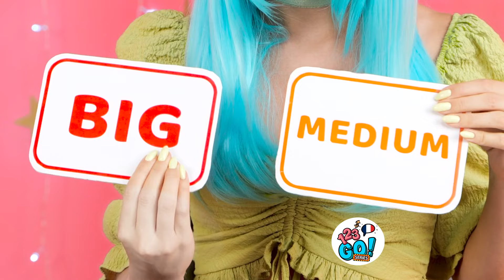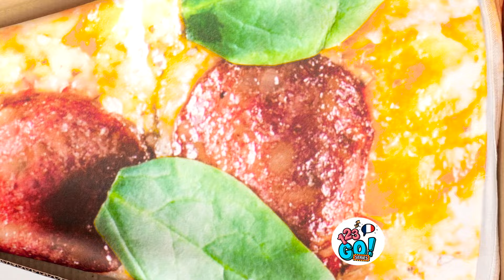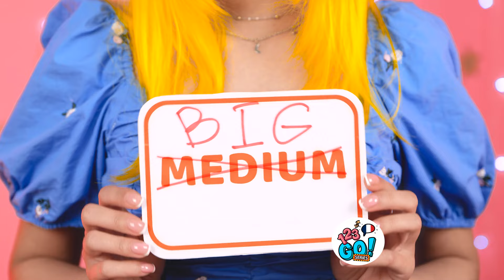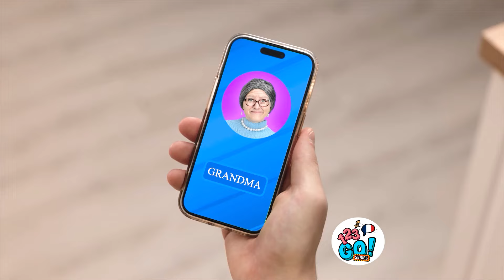Défis culinaires À ESSAYER | Prêt pour un peu de plaisir gourmand? Par 123 GO! Series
🍔🌶️😂 Nous avons les défis alimentaires les plus fous que vous ne pouvez pas manquer ! Regardez-nous affronter des snacks épicés, des burgers géants et des combinaisons de saveurs bizarres qui vous laisseront rire et avoir encore plus faim. Attrapez vos amis et voyez qui peut supporter la chaleur !